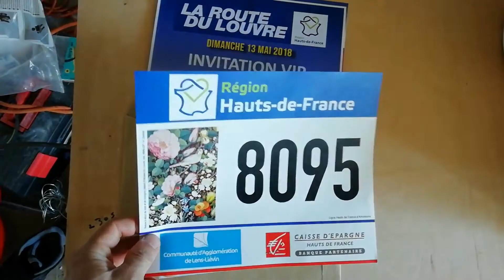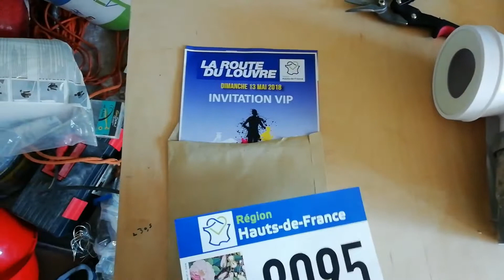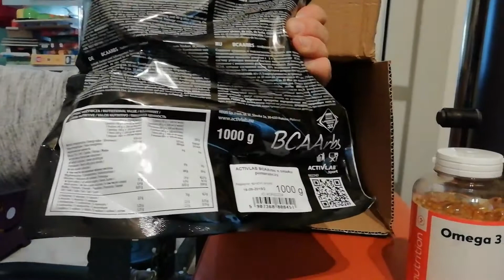Road To Ragnarok épisode 16: Run And Glory !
Pour ce 16éme épisode de Road To Ragnarok, je vous embarque au Glory 53 à Lille, à la course La Route Du Louvre à Lens et pour un  training Jambes. Et je vous fais un unboxing de mon colis ZUMUB.
Suivez moi :
Chez zumu.be
Tout le temps : une réduction de 10% sur le premier achat sur notre site et de 5% sur les suivants. avec le lien ou le code BRUTAL (site avec un choix énorme à petit prix)